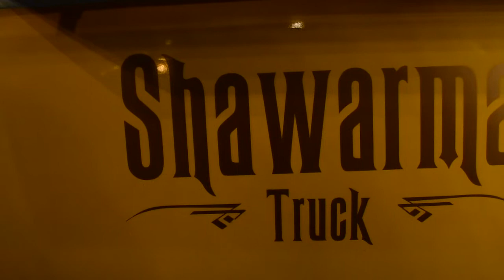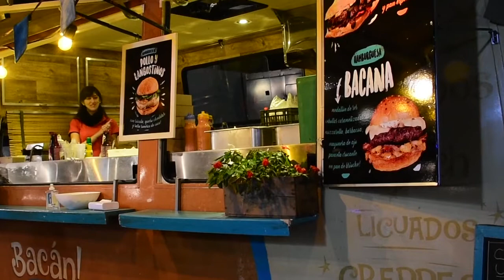La noche de los food trucks